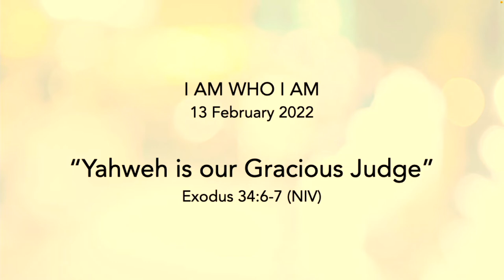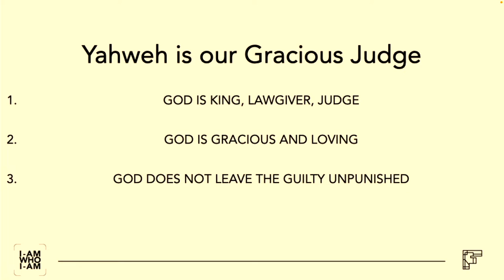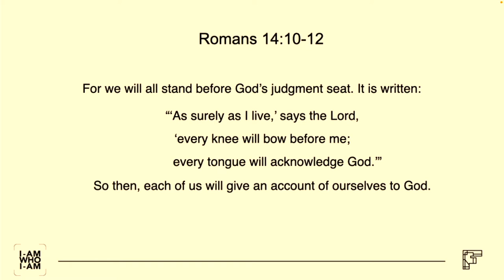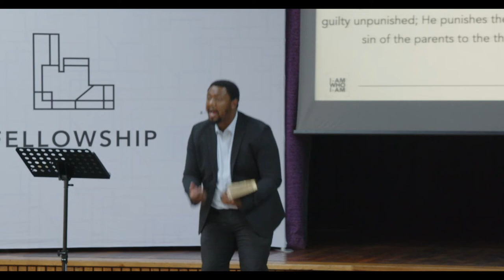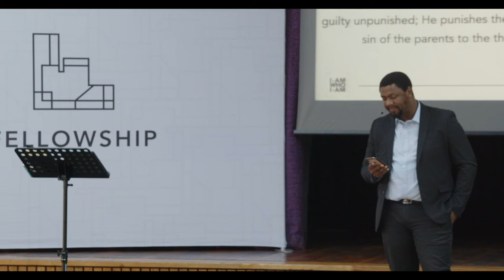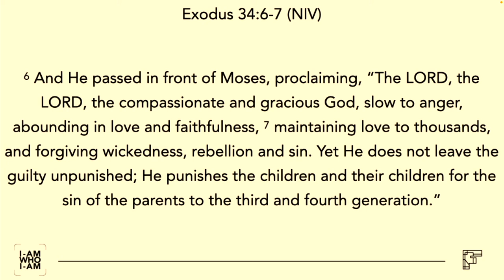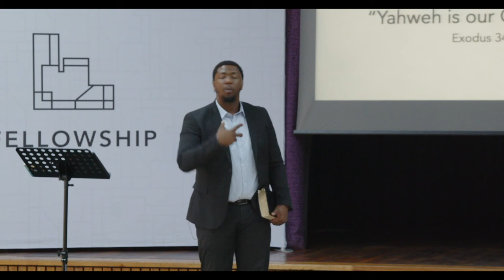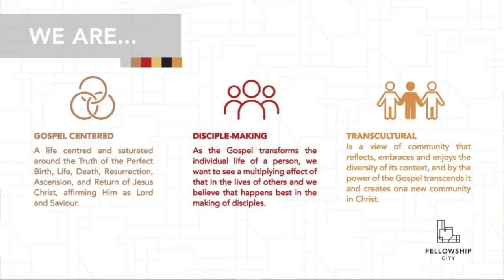IAWIA - Yahweh Is Our Gracious Judge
This Sunday is the first sermon in a series titled "I am who I am" (IAWIA).

In this series we will rediscover God’s character as revealed to us in the Bible.

What is He like?
What can we learn about God's character by looking at Jesus?
Let's go on a journey of discovery!

Text: Exodus 34:6-7 (NIV)
Theme: Yahweh Is Our Gracious Judge